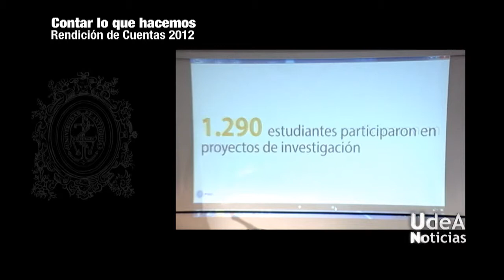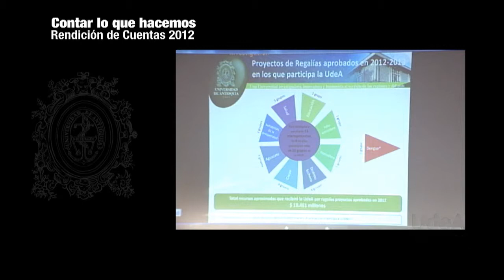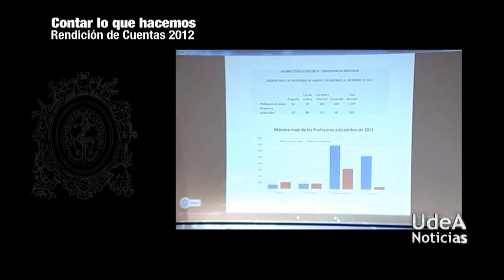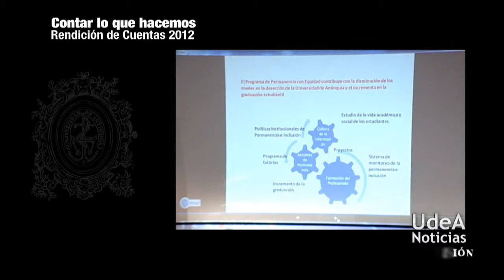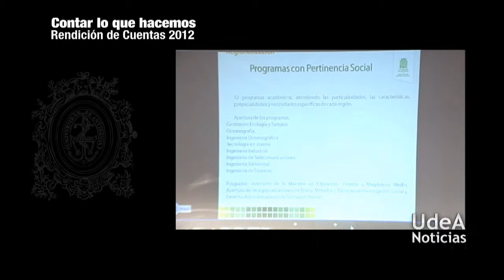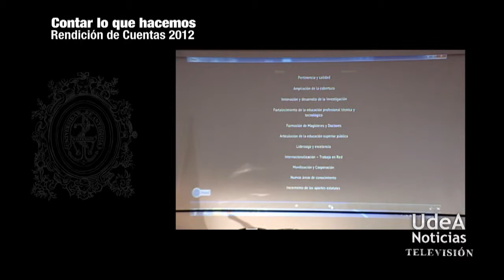U de A - Cifras, logros y expectativas en la rendición de cuentas 2012 de la UdeA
Frente a la comunidad universitaria el Rector Alberto Uribe Correa acompañado de su equipo directivo rindió cuentas de los principales logros alcanzados en 2012.

Los vicerrectores de cada dependencia tuvieron su espacio para agregar datos al informe general y así, entregaron un panorama de las actividades realizadas durante el año pasado.